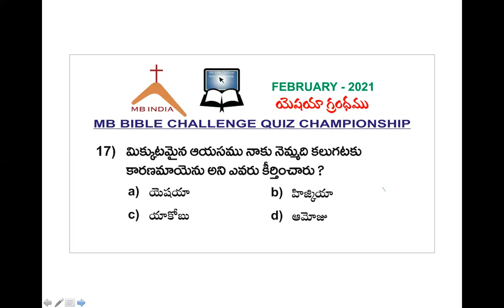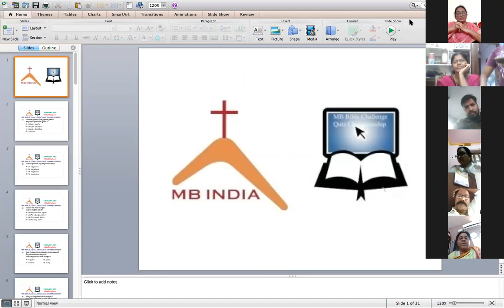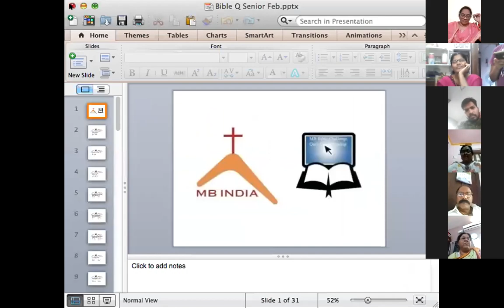MB Bible Challenge Quiz Championship Seniors Feb 2021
Video Recording of the online MB Bible Challenge Quiz Championship Seniors: February 2021.  MB India. Mennonite Brethren Church of India. Conference of Mennonite Brethren Church of India.